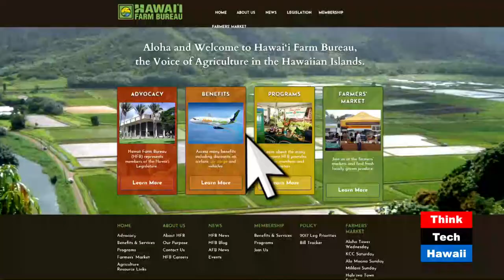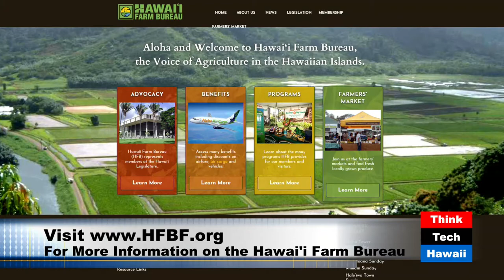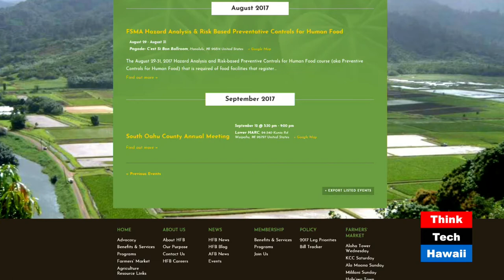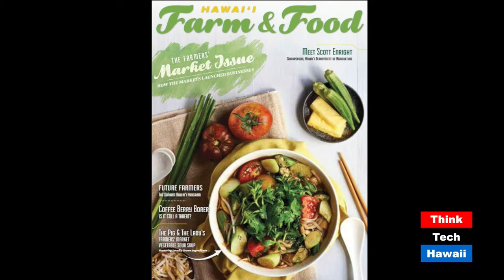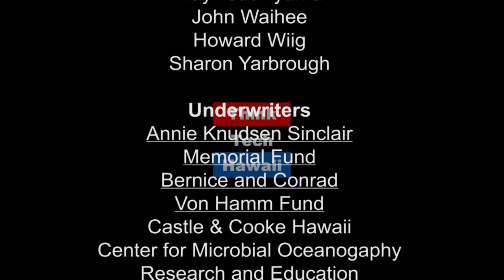Hawaii Farm Bureau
Tune in to Hawaii Food and Farmer Series with Stephanie Mock  and Rachele Lamosao, Community Relations Manager of Hawai'i Farm Bureau, to learn about the history of Hawai'i Farm Bureau, their work in supporting local farmers through legislative advocacy, programs, farmers' markets and more.